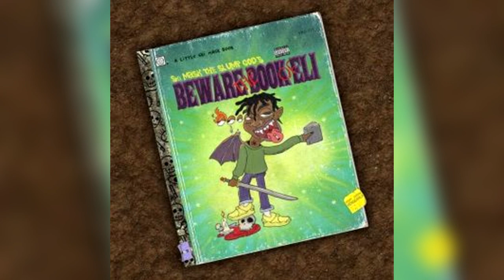(CLEAN) Ski Mask the Slump God - RUN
Clean Version of Ski Mask the Slump God's "RUN" from his project "Beware the Book of Eli."

[Intro]
Ayy, ayy, ayy, ayy
Ayy, ayy, ayy, b
It's Doktor Avalanche
Huh, huh, huh
Water!
Yuh, ayy
Okay

[Verse 1]
Think I'm on the Animal Planet with this snake belt buckle
But, it the Gucci, so don't you dare chuckle
Not a mechanic, but this tool might clutch it
No chicken nuggets, but my sauce been busting
B , it go harder than when Chris Brown krumping
No no, b , it go harder than bread crumbs in the summer
How much of gas do you burn like a hummer?
Okay, how many b you made wet like a sauna?
B , my feet no Morty, but Rick Owens
Scary side posted like scarecrowin' (wet!)
I'm at yo' head like a hair sew in (hair)
Hide-and-seek, where is your hairline going?
Make the AK sound like some t I motorboated
Can't bite my sauce 'cause it's poison coated
My flow get you going like locomotive

[Chorus]
Run motherf***a, run motherf***a, run
Run motherf***a, run motherf***a
If there’s anyone to fear up under this damn sun
In this god-forsaken land, then he is one

[Verse 2]
Yuh, made me sick
Keep one eye at 'em like Slick Rick
I'm buggin' out like an insect
Fingers on his b like Tech Deck
Her mouth on my wood like go fetch
Fox on my feet, my coat mesh
Head scratch, how much is that?
It cost a living like human head, umm
I'm gone like the wind, high like Peter Pan
Cut like Mr. Clean, but I'm in his head
Like serial killer, I murdered again (b )
But only the track; it's my favorite sin (water!)
So that’s how you know that this song not your friend
Consider it evil, and this is the end
But when in your nightmares, I reappear again (ayy)